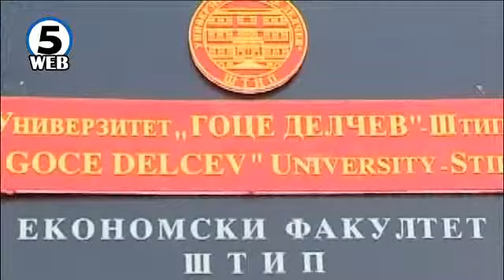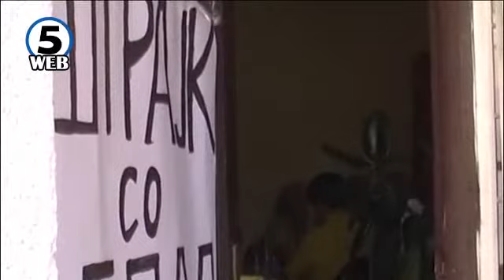И претседателот на СОНК се приклучува на професорите во штрајкот со глад